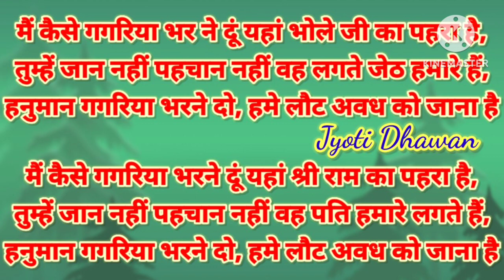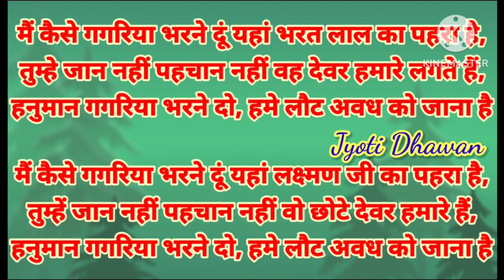हनुमान गगरिया भरने दो हमें लौट अवध को जाना है | गजब की ताकत है इस भजन में | Hanuman Bhajan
Description-